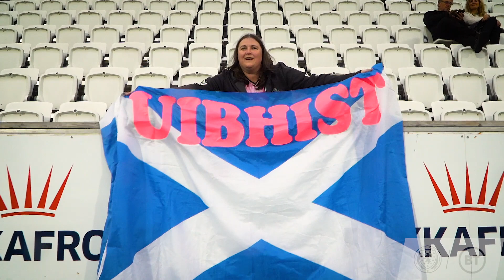SWNT Sign off Qualification with 6 Goals! | Faroe Islands 0-6 Scotland | Scotland HQ View Highlights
➡️ Get your tickets for our Women's World Cup Qualifying Play-Offs

Scotland Women's National Team ended their camp on a high thanks to a 6-0 victory against the Faroe Islands, with goals from Nicola Docherty, Caroline Weir, Erin Cuthbert, Martha Thomas, captain Rachel Corsie and Jen Beattie.